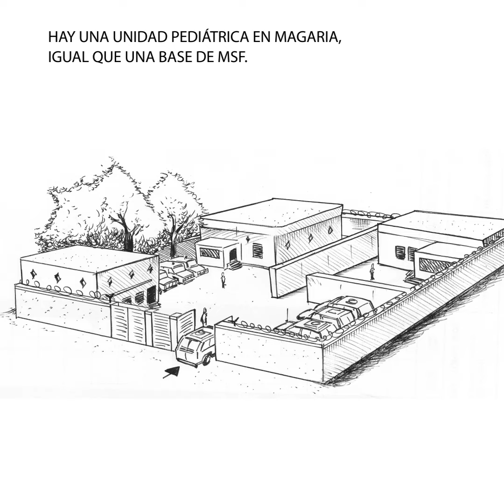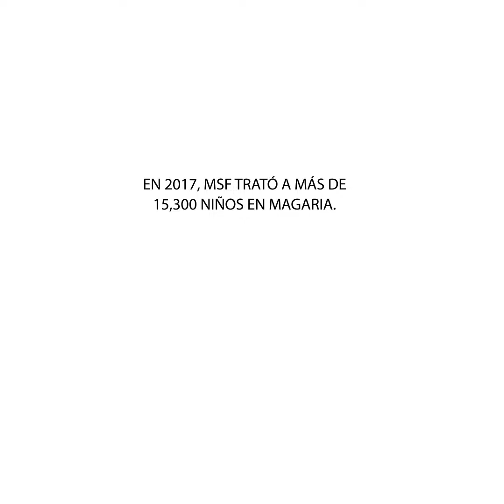Níger: Unidad Pediátrica en Magaria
Anualmente, más de 800,000 niños en Níger están en riesgo de desnutrición durante el periodo anual de escasez. En 2017, atendimos a más de 15,300 en nuestra unidad pediátrica de Magaria.